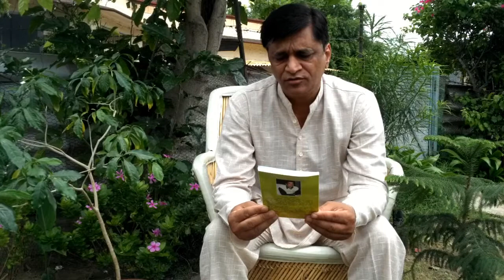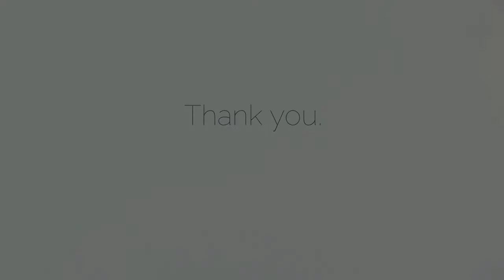GULDASTA- A Poetry Book | Hindi Poems Collection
'Guldasta' is my first poetry book covering all aspects of human life.